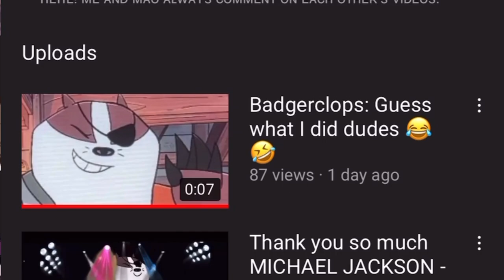Mao Mao notices his phone charger is missing 🤣😂